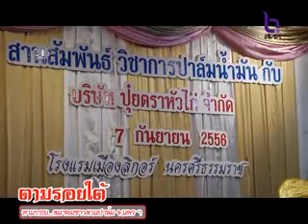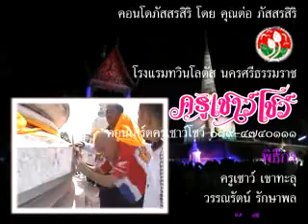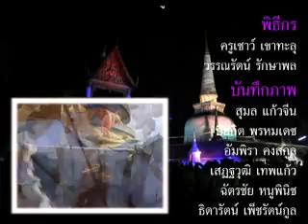รายการตามรอยใต้ ๐๙ ก.ย.๕๖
มุมหนึ่งของเมืองนคร
- ตามรอย การเจรจาราคายางพารา
มุมทำดีออกทีวี
-ตามรอย ส่งมอบรถ EMS โดย อบจ.นศ
มุมสบายสไตล์คนนคร
-ตามรอย มินิคอนเสิร์ตครูเชาว์โชว์